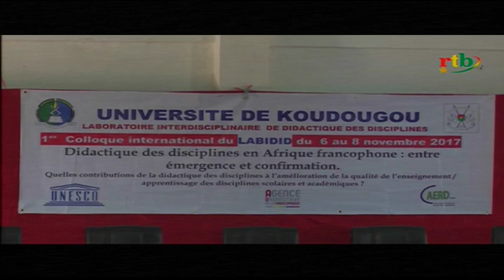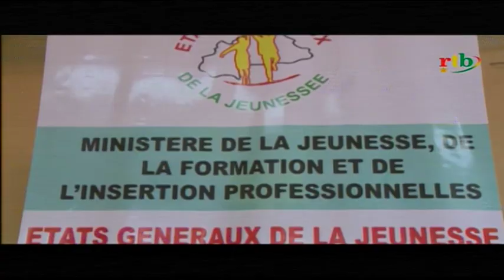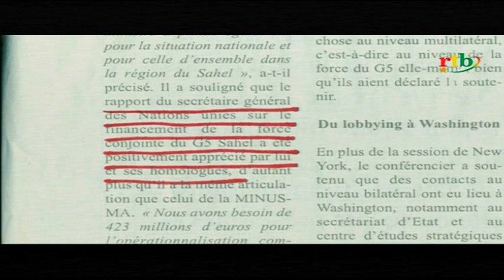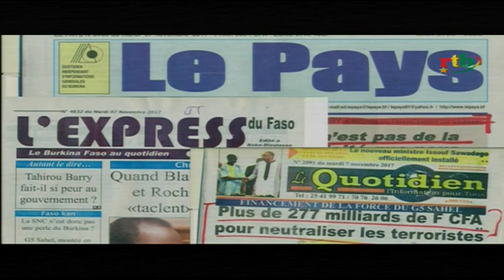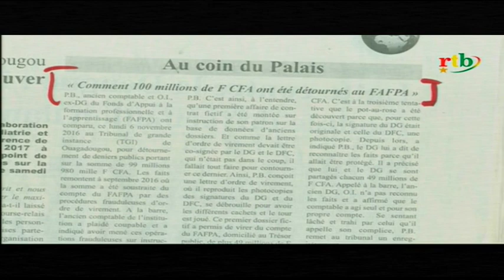JT de 20h du 07 novembre 2017